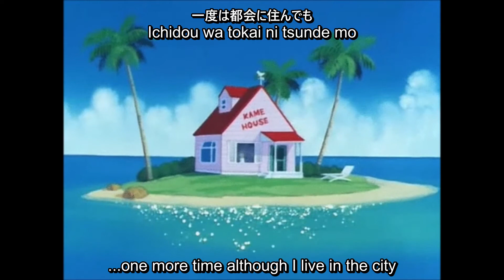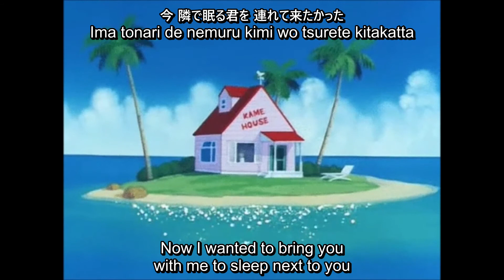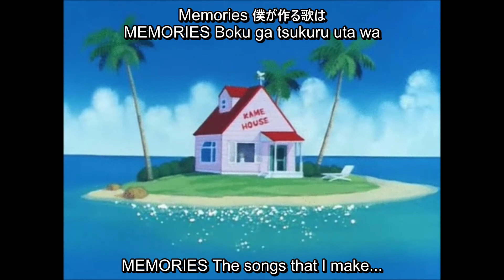DEAR BREEZE - Kiyotaka Sugiyama & OMEGA TRIBE (ENG SUB)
ENGLISH/SPANISH SUB